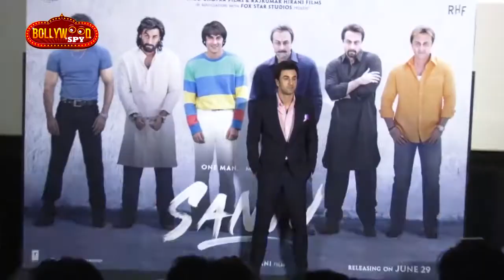Ranbir Kapoor on BABA KI CHOWKI | SANJU movie promotions | Dr Sanket Bhosale Entertains the public